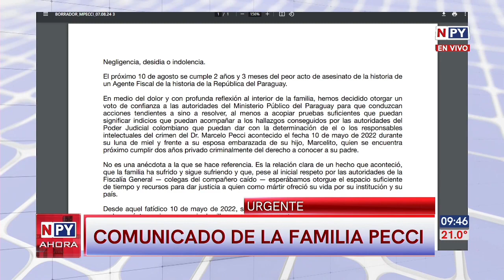Familia Pecci fustiga la "negligencia, desidia o indolencia" de la Fiscalía